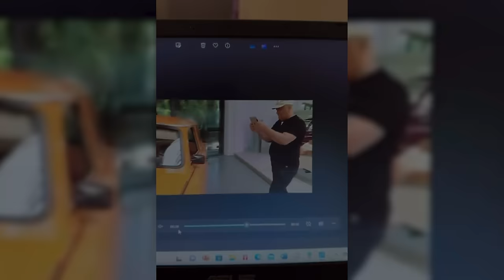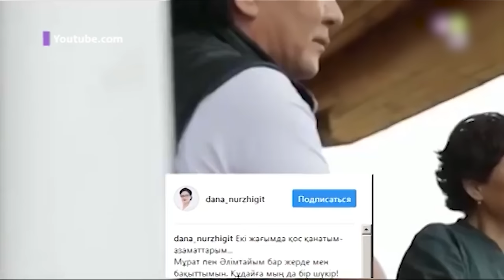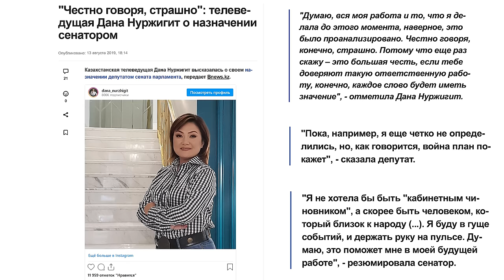ДАНА НУРЖИГИТ стала жертвой сталкера. Экс-супруг преследовал и шантажировал телеведущую.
Этим летом бывший супруг Даны Нуржигит был осужден условно на 3 года.
Телеведущая стала жертвой сталкинга.
Экс-супруг преследовал и шантажировал журналистку после развода.
Сам по себе сталкинг в Казахстане не нарушает Закон. Он просто не прописан.
Думаю, законодателям надо взять это интервью на карандаш.
Но Дана Нуржигит не сдалась и доказала в суде, что она жертва сталкинга.

00:01  Анонс
02:12  Дана Нуржигит
03:01  Тяжелое психологическое состояние
04:35  147 Статья Уголовного Кодекса РК
05:14  Шантаж
05:40  Медийная жизнь
06:05  То, что я рассказываю это не хайп
06:27  Права человека
07:08  Морально психологическая травля, сталкинг, киберсталкинг
07:58  Претендовал на квартиру и машину
09:10  Развод
09:30  Причины преследований
10:13  Суды
10:46  Первый супруг Даны Нуржигит
12:01  Сложный период
13:35  Мне все время казалось, что за мной следят
14:25  Кибербуллинг
15:20  Платформа eOtinish
16:02  Хабар
18:30  Ложь, оскорбления
18:49  Я сама ушла с хабара
19:47  Бывшего супруга осудили на 3 года условно
20:14  Я очень долго восстанавливаюсь, мне тяжело об этом говорить
21:18  Ютуб канал Даны Нуржигит
22:30  Суд над Куандыком Бишимбаевым
23:04  Я должна была доказывать, что я жертва
23:17  АФМ
24:16  В Кызылорде 16-летнюю девочку держали в рабстве
25:02  Личные границы
25:11  Стихотворение Владимира Высоцкого
28:35  Я вообще себя звездой не считаю
28:56  Ақылбек Сансызбайұлы
30:00  Динара Сатжан, Баян Алагузова, Айгуль Мукей
31:19  Владимир Рерих
32:14  Сын Даны Нуржигит
33:02  10 лет Владимир Рерих не видел сына
33:35  Отец-друг
34:25  Строки Жуковского
37:00  Новый этап жизни Даны Нуржигит
37:13  Интервью с Бибигуль Ахметовной
39:14  Кризис
43:01  Не жалеете ли вы, что не смогли сохранить брак?
44:18  Будет ли 3 муж у Даны Нуржигит?
45:57  Мама Даны Нуржигит
49:27  Рустем Нуржигит
49:42  Дана Нуржигит о назначении сенатором
51:45  Мажилис, Акорда, Правительство
52:55  Период пандемии
53:13  Пенсионный возраст женщин
56:47  Папа Даны Нуржигит
1:01:03  Эта ситуация лишила меня любимой профессии и здоровья
1:04:10  Последняя встреча с Владимиром Рерихом
1:08:29  Путь борьбы с домашним насилием